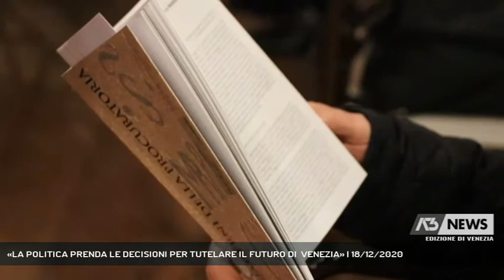«LA POLITICA PRENDA LE DECISIONI PER TUTELARE IL FUTURO DI VENEZIA» | 18/12/2020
A3 NEWS Venezia 18/12/2020 - VENEZIA - Perentorio invito natalizio di monsignor Francesco Moraglia al mondo della politica nazionale circa il funzionamento del Mose e la difesa dall'acqua alta della Basilica di San Marco e della Piazza. L'occasione è stata la presentazione delll'ultimo numero dei "Quaderni della Procuratoria" dedicato alla colonne in marmo d'Aquitania, che decorano il nartece della Basilica di San Marco e ne raccontano il restauro a cura della Procuratoria di San Marco.  || Assumono un significato ancora più solenne le parole pronunciate, con grande coraggio e straordinaria lucidità, dal Patriarca di Venezia monsignor Francesco Moraglia intervenuto in occasione della presentazione del Quaderno  dedicato alla colonne in marmo d'Aquitania, che decorano il nartece della Basilica di San Marco e ne raccontano il restauro a cura della Procuratoria di San Marco. Nel monito del Patriarca c'è un richiamo esplicito al Mose e alle polemiche di questi giorni.A Natale la Messa di Mezzanotte della vigilia sarà anticipata alle 19.30, il giorno di Natale, invece il  Patriarca presiederà alle 10, la celebrazione che Antenna 3 trasmetterà in diretta. - Intervistati MONS. FRANCESCO MORAGLIA (PATRIARCA DI VENEZIA) (Servizio di Lorenzo Mayer) - Segui Antenna Tre anche sul digitale terrestre! Visita il sito